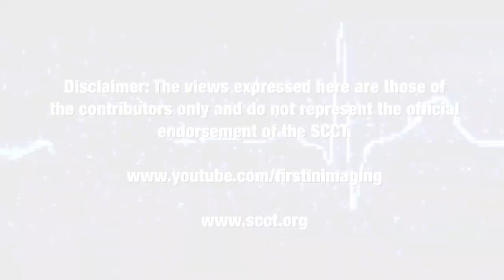Dr. Stephan Achenbach - SCCT Gold Medal Award Recipient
Dr. Stephan Achenbach, founding president of SCCT, reflects on the past 10 years of the society and discusses future cardiac CT applications that will continue to advance the field of cardiac CT imaging.